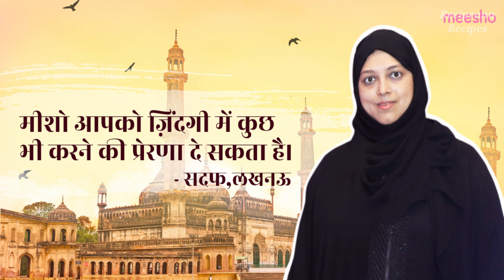संतरे से बनाये ये लाजवाब ऑरेंज फ्लेवर का केक कढ़ाई में - ORANGE CAKE RECIPE | Recipeana Recipes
Ingredients :

All Purpose Flour - 1 cup / 120 gm
Powdered Sugar - 1/2 cup / 80 gm
Orange - 1
Orange Zest